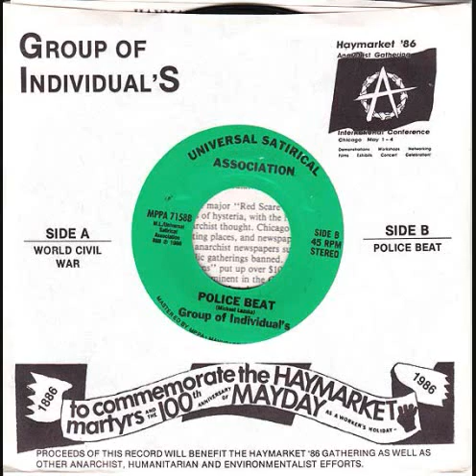Group of Individuals - Police Beat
Group of Individuals was an innovative Chicago punk band from 1984 to approximately 1994. The band was well recognized by contemporaries for their tuneful songcraft, unapologetic social and humanitarian stances, and bludgeoning (but highly musical) delivery. Although their live exposure was purely regional, their material was passed liberally around a burdgeoning global indie scene. An unsanctioned internet reference refers to them as "melodic anarcho '77 punk rock with a real good singer."